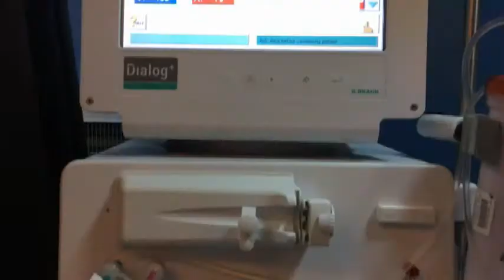St. Dominic Medical Center Global Handwashing day 2017 - Hemodialysis Entry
Global Handwashing Day 2017
"Our Future, Our Hands"
Hemodialysis Unit Entry
Jingle Rhyme Contest